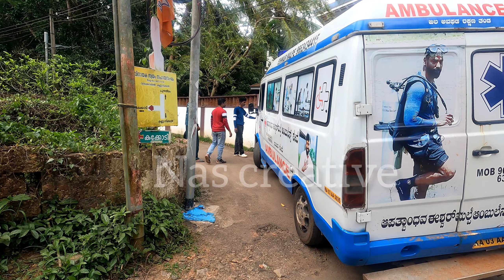ഈശ്വർ മാപ്പെ അർജുന്റെ വീട്ടിൽ വന്നപ്പോൾ |Nas creative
ഈശ്വരൻ വാൽപേ അർജുന്റെ വീട്ടിൽ വന്നപ്പോൾ.. വീഡിയോയും സൗണ്ട് ക്വാളിറ്റിയും കുറച്ച് കുറവാണ് എല്ലാവരും ക്ഷമിക്കുമല്ലോ